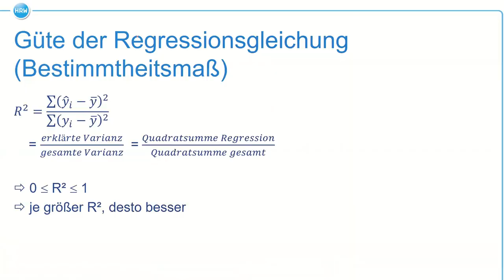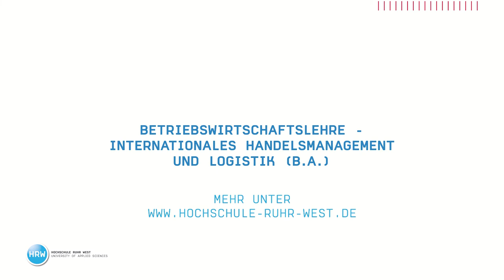IHL - Kurzbeschreibung des Studienganges an der HRW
In diesem kurzen Video erläutern wir die Studieninhalte und Studienformate im Studiengang BWL - Internationales Handelsmanagement & Logistik an der Hochschule Ruhr West (HRW) in Mülheim an der Ruhr. Wir freuen uns über Kommentare und stehen gerne für Fragen bereit!
Beste Grüße
Prof. Dr. Ellen Roemer (Studiengangsleiterin)